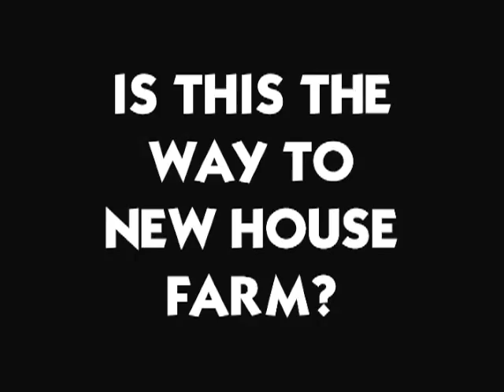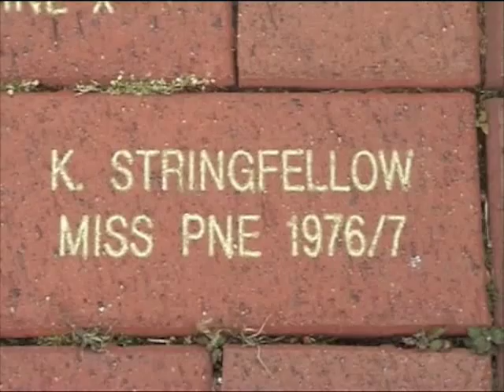Is this the way to New House Farm?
To celebrate Steven and Karen Walton's 25th Wedding Anniversary, family and friends created a video to "Is this the way to Amarillo" but changed it to... "Is this the the way to New House Farm" Oh what fun we had!
Congratulations Karen and Wally! xx